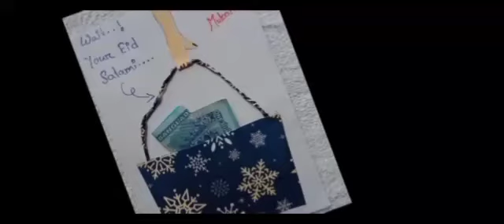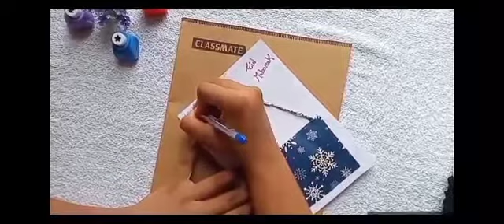DIY EID Card 😘 || part:2 ||najifa's creation